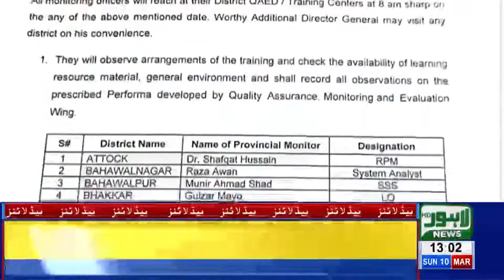01 PM Headlines Lahore News HD – 10th March 2019